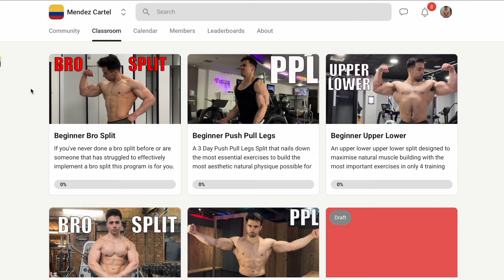Natural Lean Bulk Day 47 - Push (1)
A love so deep for your craft that you could not imagine life without it